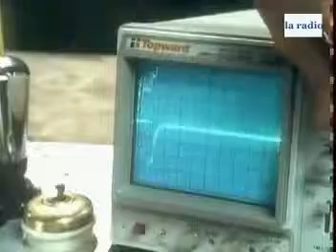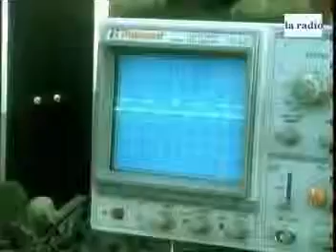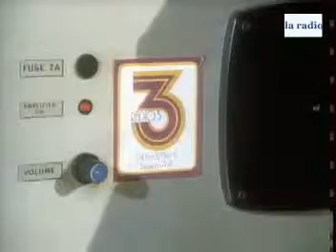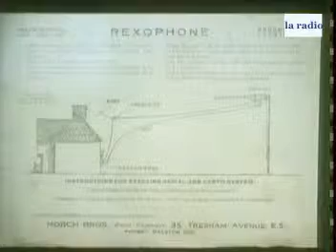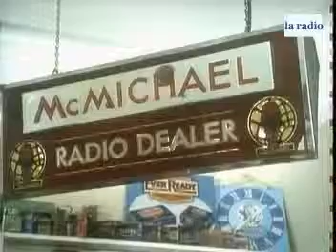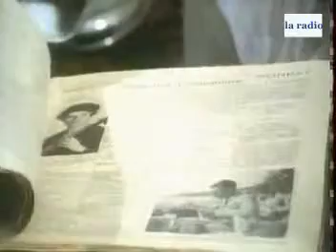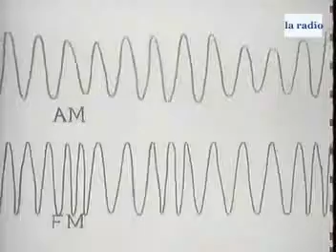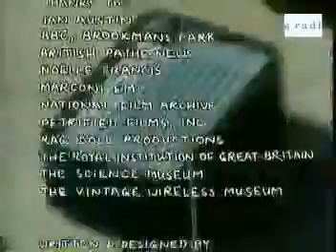Vies secretes des machines-La radio